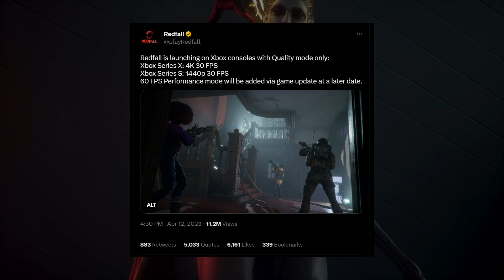Redfall Has No 60 FPS Performance Mode At Launch! Xbox Fans Are Angry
Arkane just announced that Redfall won't have a 60fps mode at launch on Series X.

The music in this video:
Humming The Bassline (D.S.Mix)